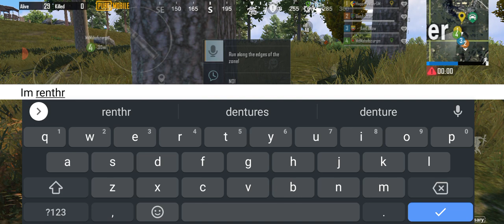Buggy Haist in PubG Mobile